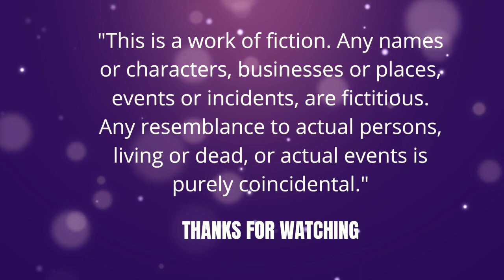ஆரலி - 2 | Aarali - 2 | Gowri MuthuKrishnan | @GMKNovels 💜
வணக்கம்,

அன்புடன்,
கௌரி முத்துகிருஷ்ணன்.

💜 OR 💜

💜 Want to read this story online?

💜 Get a Ebook : 👇🏻

💜 TO E- READ MY OTHER E- BOOKS :